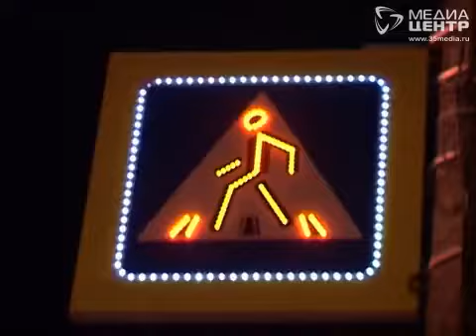Мы и дорога 10.10.2014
Тема программы: пешеходы в темное время суток.